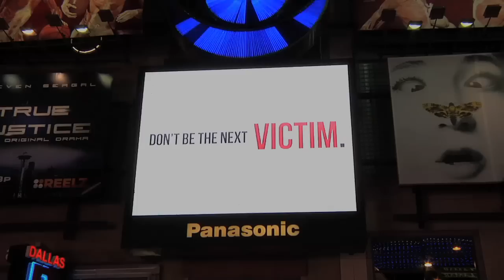Consumers try to spot dangerous fakes in Times Square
The U.S. Chamber of Commerce's Global Intellectual Property Center launches their consumer awareness campaign, highlighting the real dangers of counterfeit products.